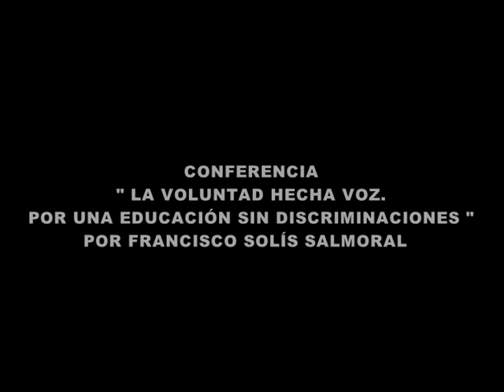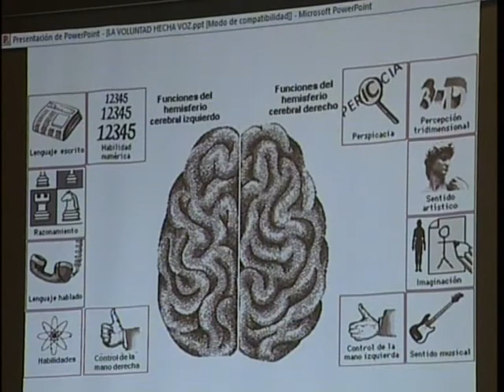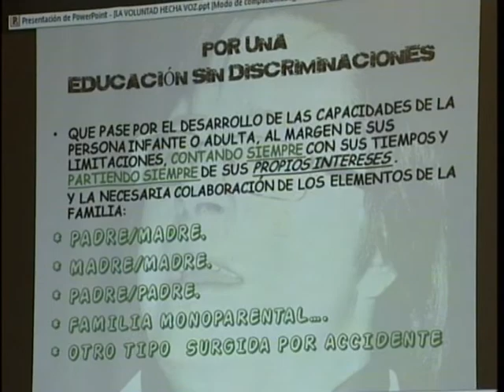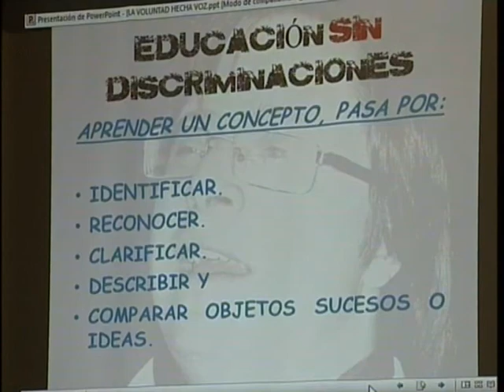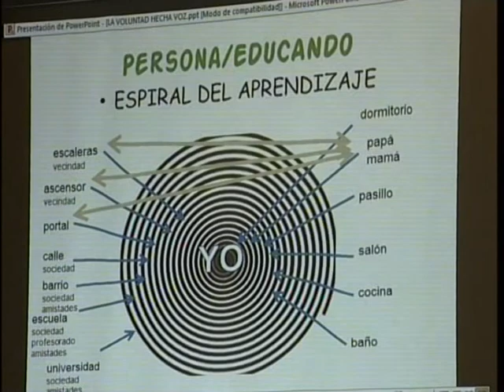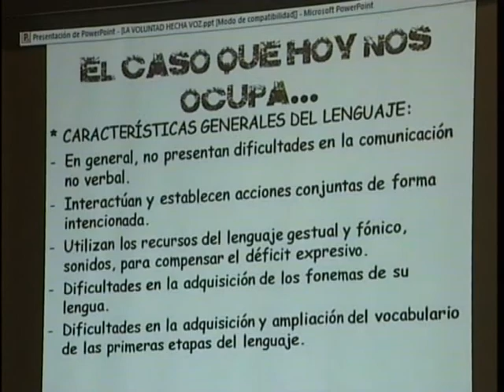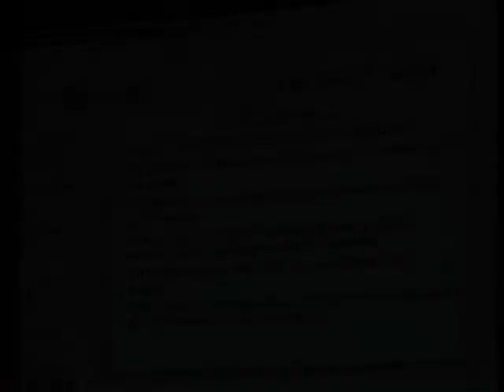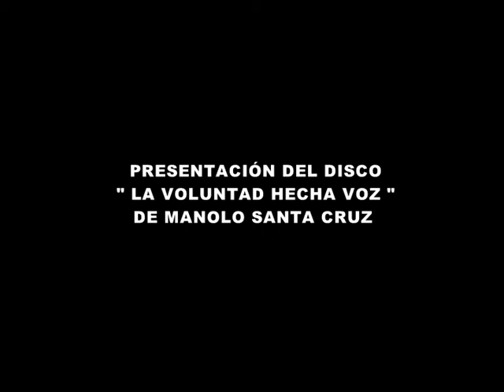CONFERENCIA FLAMENCO LA VOLUNTAD HECHA VOZ 17 JULIO 2013